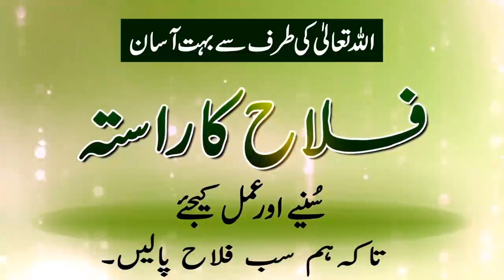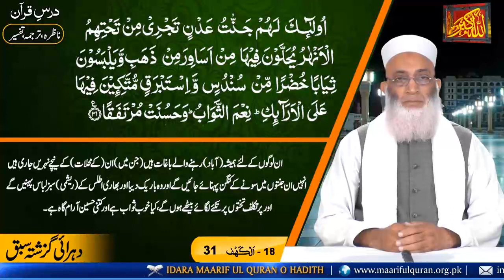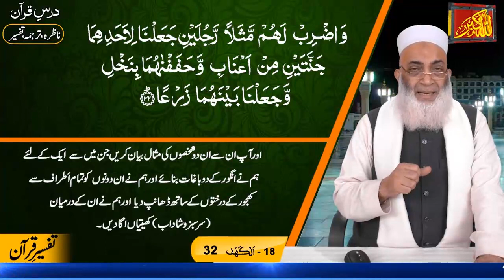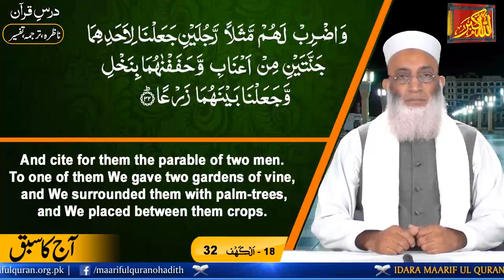Islamic Lecture In Urdu Nazra Dars No 604 (Surah Al-Kahf Ayat 32) درس ناظرہ سورة الکهف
Dars-e-Nazra Surah Al-Kahf Ayat 32